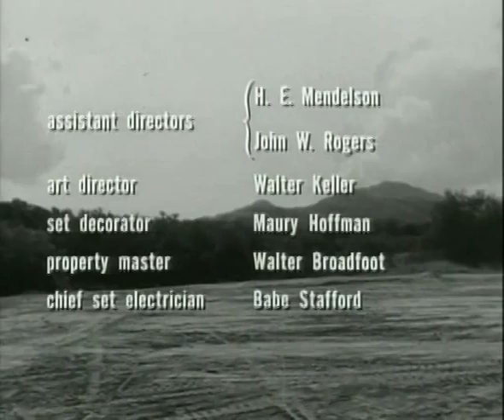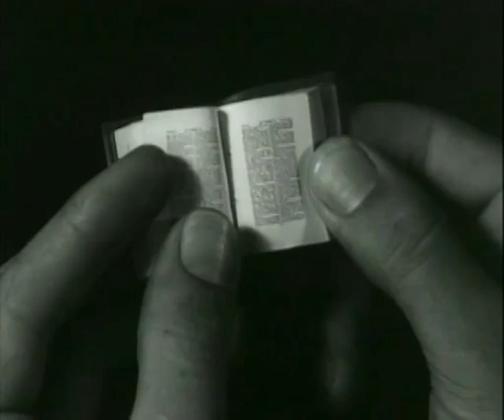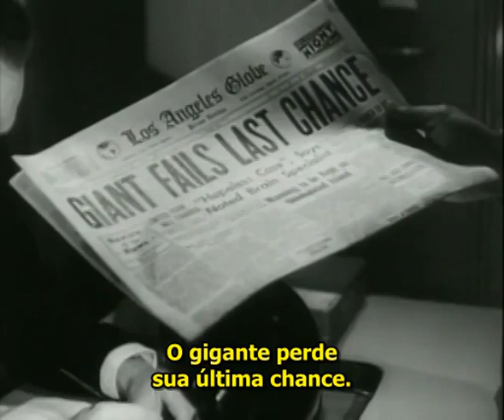War of the Colossal Beast (1958 film)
Directed by Bert I. Gordon.

War of the Colossal Beast (a.k.a. Revenge of the Colossal Man and The Colossal Beast) is a 1958 black-and-white science fiction film, written, produced and directed by Bert I. Gordon for his Carmel Productions, and starring Dean Parkin, Sally Fraser and Roger Pace. It is the sequel to Gordon's earlier The Amazing Colossal Man (1957) and was distributed theatrically by American International Pictures as the top half of a double bill with Attack of the Puppet People. The film's story picks up where The Amazing Colossal Man left off, although it was not marketed as a sequel and features a different cast.

Cast
Duncan "Dean" Parkin as Lt. Colonel Glenn Manning/Colossal Man
Sally Fraser as Joyce Manning
Roger Pace as Major Mark Baird
Russ Bender as Dr. Carmichael
Rico Alaniz as Sgt. Luis Murillo
Charles Stewart as Captain Harris
George Becwar as John Swanson
Roy Gordon as Mayor
Robert Hernandez as Miguel
George Milan as General Nelson
Cathy Downs as Carol Forrest (flashback scenes)
William Hudson as Dr. Paul Linstrom (flashback scenes)
Larry Thor as Major Eric Coulter (flashback scenes)